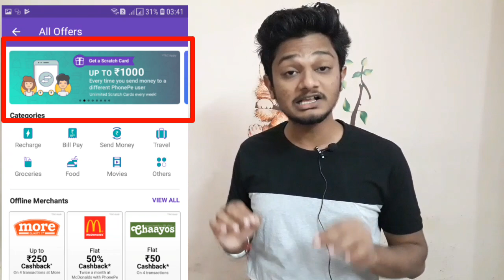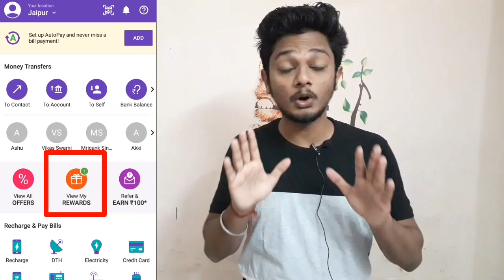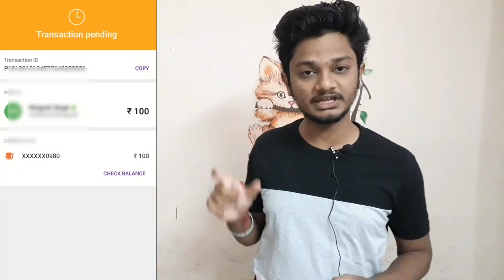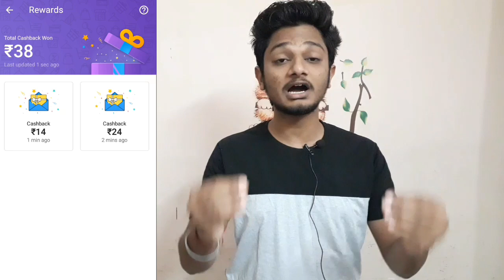Phonpe 1000Rs New upi scratch card offer | Earn upto 1000Rs per 100Rs upi Transaction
UPDATE OR DOWNLOAD PHONEPE APP FROM HERE👉

joim our telegram🌋 channel from here🔥

🌋download videobuddy:- 20Rs signup bonus (paytm)😍

🌋my favourate💥 paytm earning app😘
(per refer upto 20Rs paytm cash)

     Refer code:-Y6GSPQ

phonpe upi scratch card offer